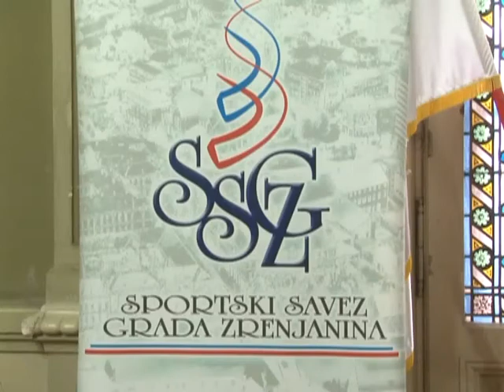NAGRADE SPORTSKOG SAVEZA GRADA ZRENJANINA